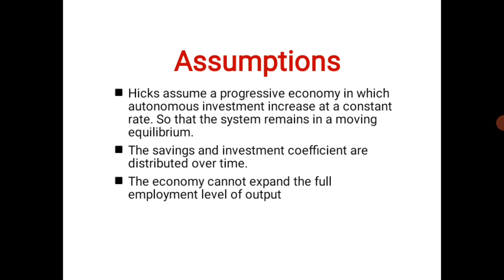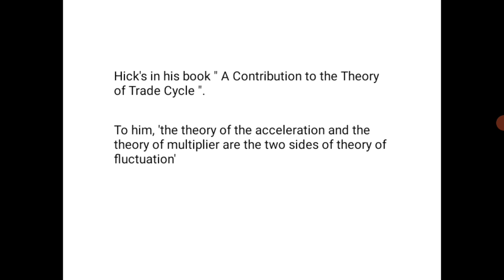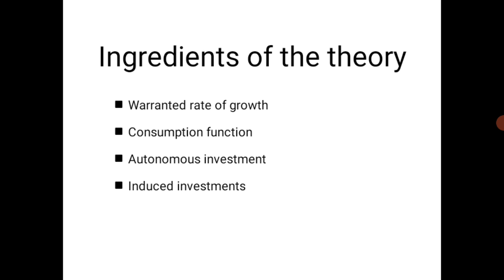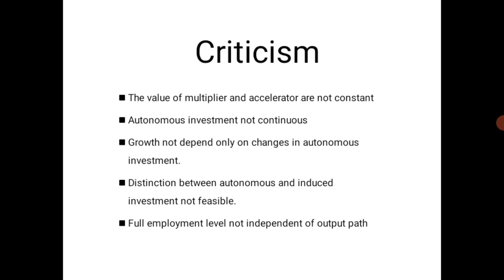Hicks Theory of Business Cycle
Macro Economics